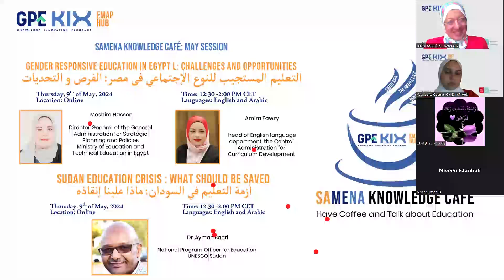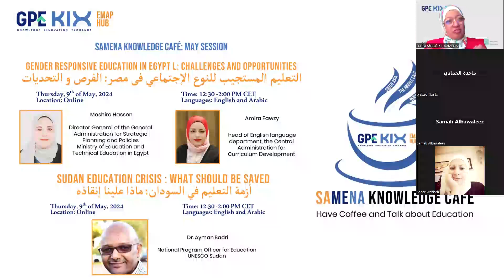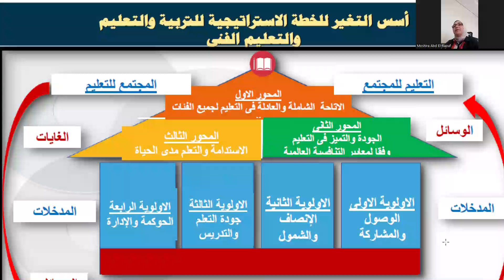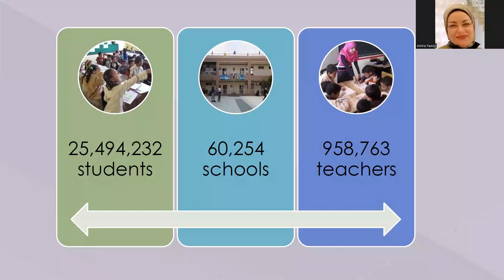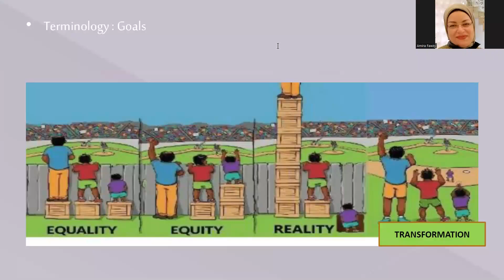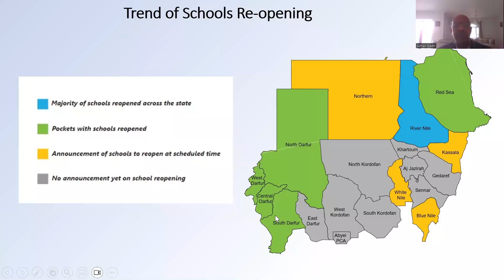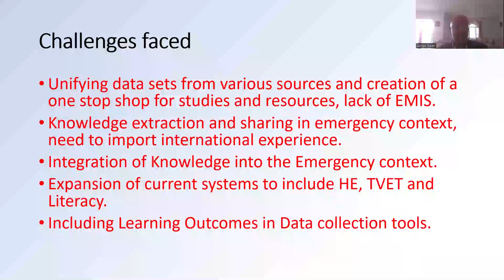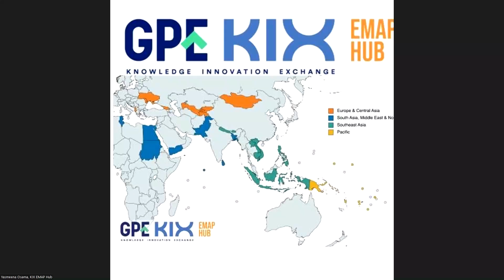مقهى المعرفة سامينا، 9 مايو 2024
تستضيف منطقة سامينا الفرعية مقاهي المعرفة النصف الشهرية والهدف منها أن تكون هناك مساحة نقاش غير رسمية وتعاونية، لتعزيز الحوار المفتوح وتبادل المعرفة بين المشاركين في المنطقة الفرعية حول الموضوعات ذات الاهتمام المشترك. تم التخطيط لها كحدث نصف شهري متكرر في يوم الخميس الثاني من الشهر، من الساعة 12:30 إلى الساعة 13:30 (بتوقيت وسط أوروبا).